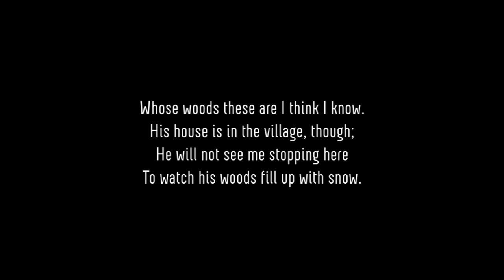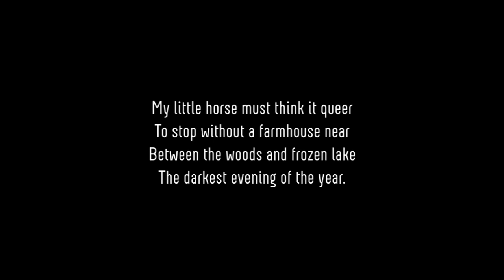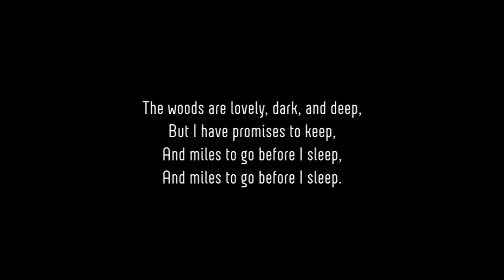Stopping by Woods on a Snowy Evening Samuel Barber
Words by Robert Frost (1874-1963)
origin: probably composed late 1935, before Barber was in residence at the
American Academy in Rome.
First performance: unknown